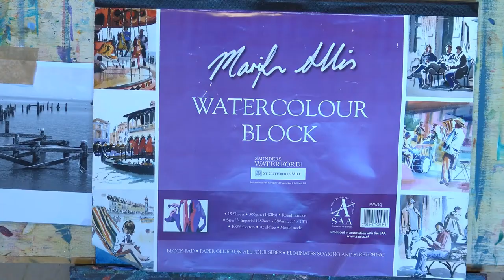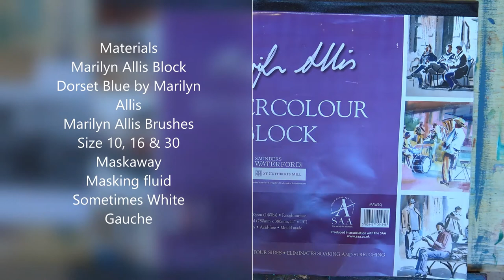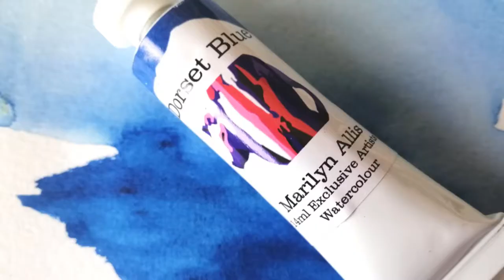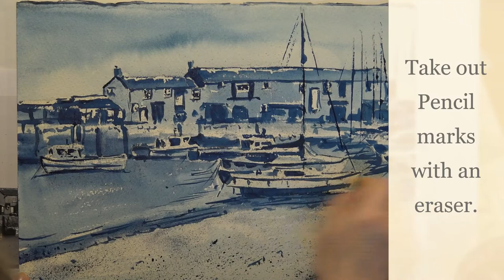Lyme Regis in Dorset Blue watercolour Marilyn Allis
Inspiration on my doorstep. My Dorset Blue series of watercolours painted in just one colur. This is the Cobb in Lyme Regis, you might remember the film The French lieutenants woman. for materials and workshop details.